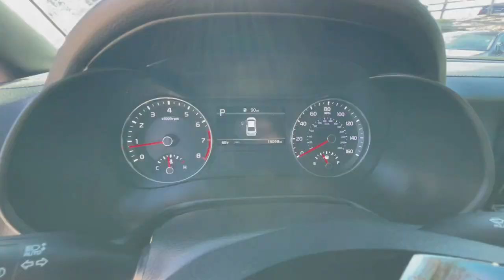2022 Kia Forte Atlanta, McDonough, Jonesboro, Fayetteville, Conyers 20036A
Snow White Pearl Used 2022 Kia Forte GT available in 100 Sons Drive, McDonough, Georgia at Sons Kia. Servicing the Atlanta, McDonough, Jonesboro, Fayetteville, Conyers, GA area.

Sons Kia
100 Sons Drive

Notes on this Vehicle:*DESIRABLE FEATURES:* This CPO 2022 Kia Forte GT for sale near McDonough GA features: NAVIGATION BACKUP CAM REMOTE START LANE-DEPARTURE WARNING TURBO BLIND-SPOT MONITOR FOG LAMPS BLUETOOTH MULTI-ZONE AC Remote Entry and is available at our KIA dealership near you.SONS Kia in McDonough offers you this CPO 2022 front wheel drive Kia Forte for sale with the following *Factory installed packages including:* Snow White Pearl (MSRP $295.00) Gt2 Package (MSRP $2200.00) and Carpet Floor Mat (MSRP $155.00) adding a total value of $2650 to this CPO 2022 Kia Forte.*KIA CERTIFIED:* Its not just a used car every Kia Certified pre-Owned vehicle like this 2022 Kia Forte GT comes with a host of benefits to provide you piece of mind:  * Powertrain Limited Warranty: 10-year/100000-mile( whichever comes first) from original in-service date  * Platinum Coverage Limited Warranty: 12 Month/12000 Mile (whichever comes first) from certified purchase date Warranty Deductible: $50  * 165 Point Inspection  * Transferable Warranty  * FREE Vehicle History Report from AutoCheck  * 24-Hour Roadside Assistance Towing/Rental/Travel Breakdown Coverage  * 10-Year Unlimited Mileage Roadside Assistance Plan.  * 3 month Sirius trial subscriptionThis KIA CPO Pre-Owned 2022 Kia Forte GT vehicle for sale boasts an attractive *Snow White Pearl exterior complemented by a driver focused Black interior*. Dont miss out on this Kia CPO for sale near Stockbridge Lovejoy Atlanta and Macon GA.*INTERIOR OPTIONS:* Treat yourself to refinement and convenience with your next CPO Kia this 2022 Kia Forte featuring: Premium Synthetic Seats Automatic Climate Control Cloth Seats Leather Wrapped Steering Wheel Bucket Seats Driver Illuminated Vanity Mirror Air Conditioning Adjustable Steering Wheel Pass-Through Rear Seat Passenger Illuminated Visor Mirror Bench Seat Vanity Mirrors Trip Odometer Rear Window Defroster.*EXTERIOR OPTIONS:* Enjoy the classic good looks of this 2022 Kia Forte available at SONS Kia. This vehicle boasts: Aluminum Wheels Fog Lights Auto Headlamp Spoiler / Ground Effects.*TECHNOLOGY FEATURES:* SONS Kia knows how important technology is to our customers. This 2022 Kia Forte GT wont disappoint with features including: Keyless Start Remote Engine Start Keyless Entry Navigation System Steering Wheel Audio Controls Multi-zone Climate Control GPS System Anti Theft System Cruise Control Steering Assist Auxiliary Audio Input SiriusXM Satellite Radio MP3 Compatible Radio Bluetooth Connection AM/FM Stereo HD Radio Smart Device Integration.*MECHANICAL FEATURES:*This front wheel drive 2022 Kia Forte comes factory equipped with an impressive 1.6 l engine and a 7-speed auto-shift manual w/od transmission. Other installed mechanical features include: Push Button Start Heated Mirrors Power Windows Turbocharged Engine Power Locks Front Wheel Drive Traction Control Power Mirrors Tire Pressure Monitoring System Cruise Control Disc Brakes Intermittent Wipers Power Steering Trip Computer Tires - Rear Performance Tires - Front Performance Remote Trunk Release Spare Tire *Small Size* Variable Speed Intermittent Wipers.*SAFETY OPTIONS:* Our Kia dealership near you knows that safety is paramount. This 2022 Kia Forte like all Kia vehicles puts your familys safety first with features like: Electronic Stability Control Lane Keeping Assist System Side Mirror Turn Signals Back-Up Camera Blind Spot Monitoring Lane Departure Warning LED Headlights Integrated Turn Signal Mirrors Front Collision Mitigation Brake Assist Rear Collision Mitigation Daytime Running Lights Rear Head Air Bag Drivers Air Bag Auto Leveling Headlights Anti-Lock Brakes Driver Alert System Passenger Air Bag Sensor Front Side Air Bags Front Head Air Bag Child Proof Locks Passenger Air Bag*Need financing assistance?* Looking for CPO Kia financing? SONS Kia will guide you through the entire auto loan application process. Our SONS Kia financial experts will help you apply for financing to purchase this certified 2022 Kia Forte for sale. SONS Kia is the ideal Kia dealer for customers near Macon Atlanta and Stockbridge Georgia. Whether your credit is strong or not our finance team is here to ensure youll get the right financing to fit your needs! We work closely with our customers to determine a finance and loan plan that will benefit them best.*Why Buy from Sons Kia*? Our Certi